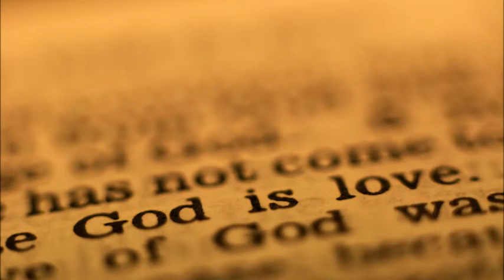Tamara Sanderson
YRM Gospel Jam 2014
January3-5/2014
Hosts Darrel and Tamara Sanderson

Musicians Henry Day, Joe Campbell, Clifton Gabriel, Marshall Maud